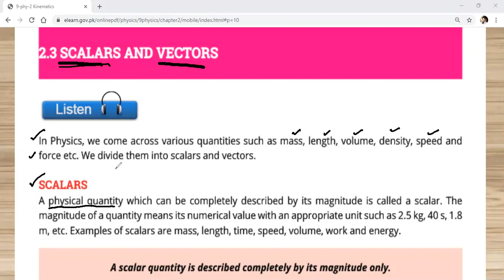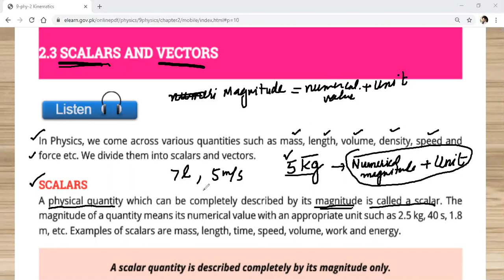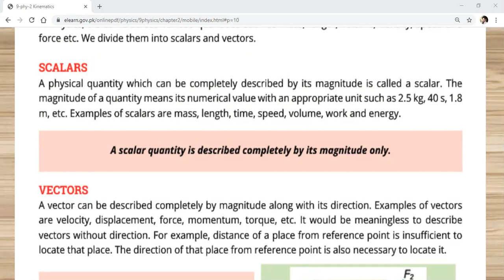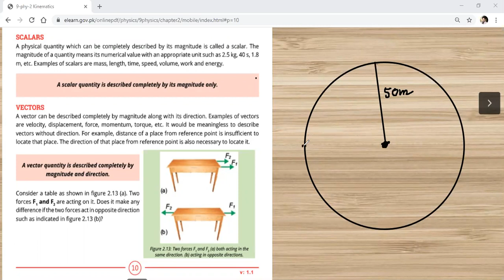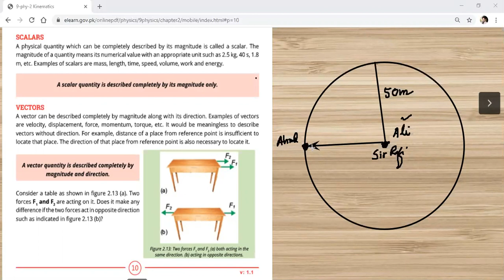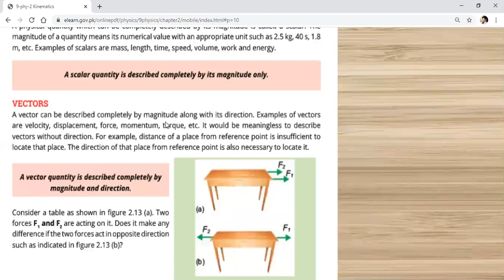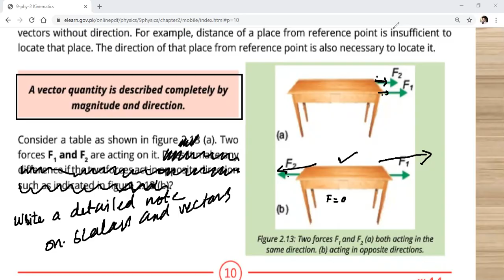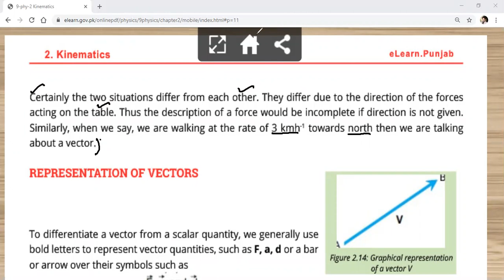Physics 9th, chapter 2, scalars and vectors| Scalars and vectors, class 9th physics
Scalars and vector are explained in video for the students of 9th. Detailed is always needed to increase interest of young and new students of class 9th.